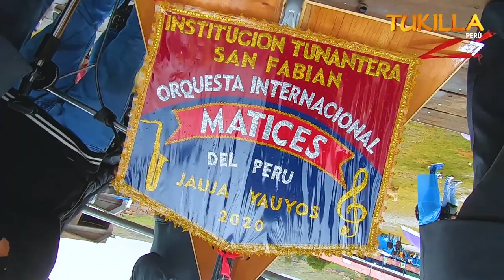ORQUESTA MATICES DEL PERU -PASACALLE( JAUJA YAUYOS 2020 ) TUKILLA PERU